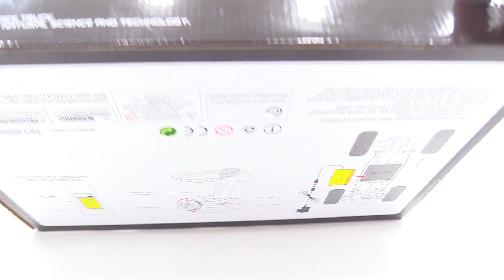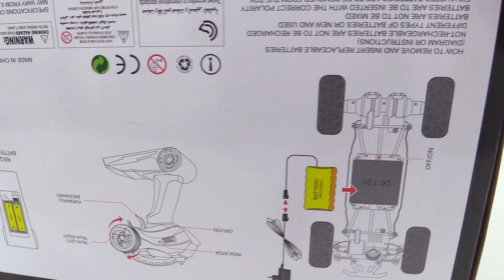MUNDO RC CAMIONETA 4X4 TODO TERRENO 4X4 ALL TERRAIN TRUCK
Hola Chicos!; Bienvenidos al Primer Capitulo de la Serie Mundo RC, donde vamos a Abrir Carros a Control Remoto, Helicopteros RC, Aviones RC, Drones y todo lo que sea RC.
El Mundo RC es increible!, a quien no le gustan los Carros a Control Remoto, Vamos a probar esta Camioneta 4x4 en un terreno de Arena con Piedras y ver el Rendimiento de esta Camioneta.
del 0 al 5 Vamos a Calificar el Rendimiento de esta Camioneta
Control: 4.5
Potencia: 4.0
Resistencia: 5.0
Estabilidad: 4.5
Duracion de la Bateria: 4.5
Esta Camioneta 4x4 Todo Terreno es Muy Recomendada.